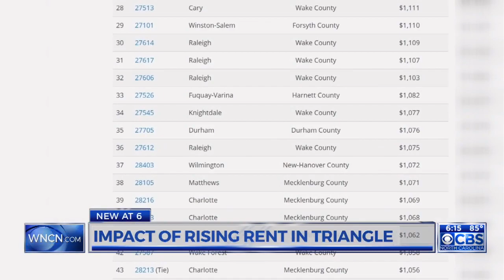Triangle sees rising rents